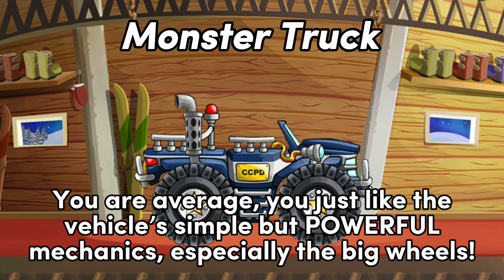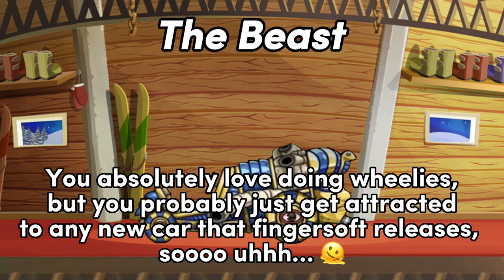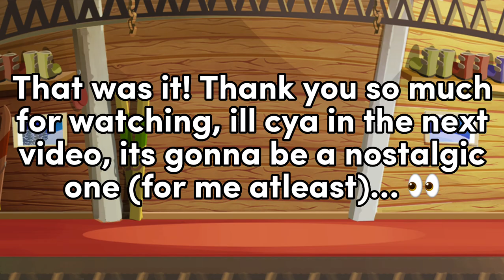What Your FAVORITE Vehicle SAYS ABOUT YOU! 🤔 (Hill Climb Racing 2)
🎵MUSIC🎵

Cuphead-One Hell Of A Time

Mario Kart-Coconut Mall

Mario Kart-Credits

I'm a friendly AND competitive Hill Climb Racing 2 player. Wether its me finishing a race in 10 seconds OR getting a zillion fails while playing adventure, i will always have something to post! 😅 For your information, i am currently a member of the GLOBAL LEGION clan AND a part of the (SB) Zig-Zag team. If you've ever wondered, my nationality is France!

Remember the red button? Maybe you should click it, who knows what could happen...
You saw the bell aswell, din't you? SMASH it if you want to receive notfications on my LATEST uploads!😉

Add Me On DISCORD: CupcakeHCR2#8825